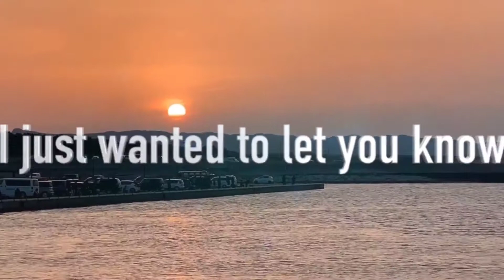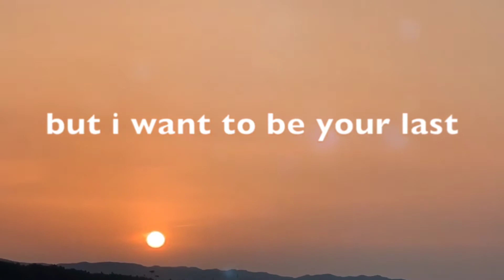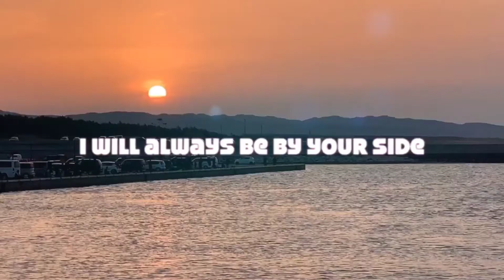I just want to say I LOVE YOU - FOREVER…